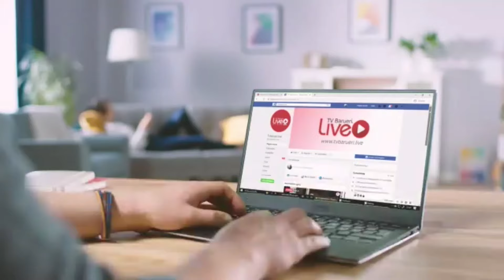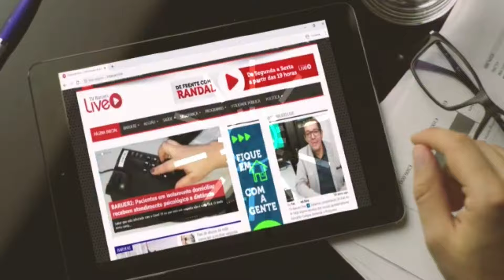ACREDITARE | MULHER + MULHERES COM SUELI MARCHELLI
MULHER + MULHERES COM SUELI MARCHELLI - 26/11

APRESENTAÇÃO: SUELI MARCHELLI
CONVIDADO: RONALDO DAMASCENO - EMPRESÁRIO E APRESENTADOR